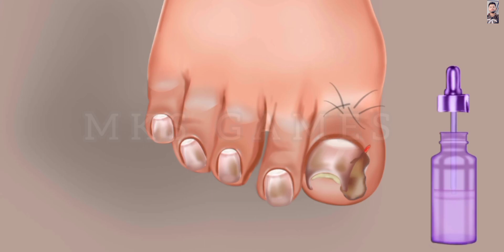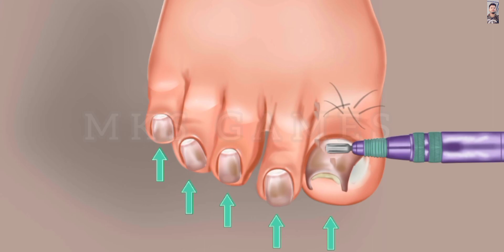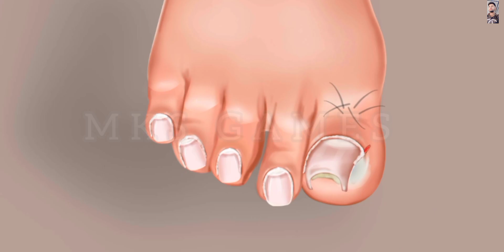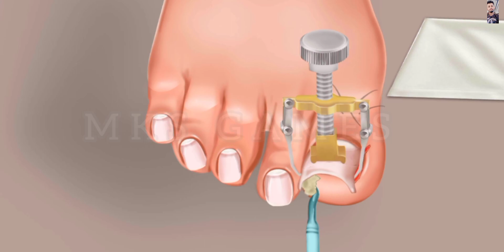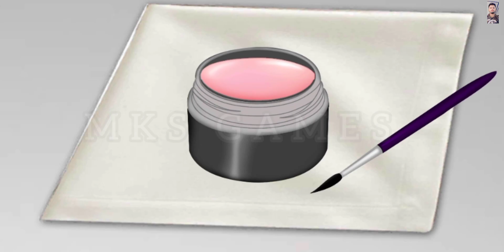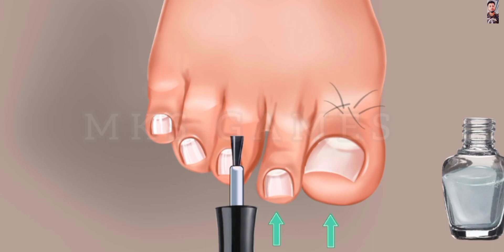INGROWN TOENAIL || ASMR GAME